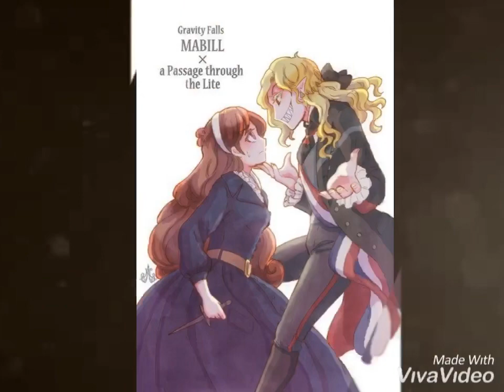Mabill(Monster)💫😈🔺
Hope you guy will enjoy this!!!